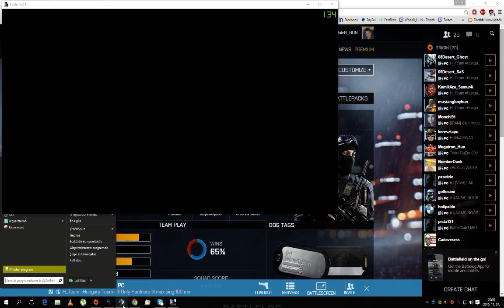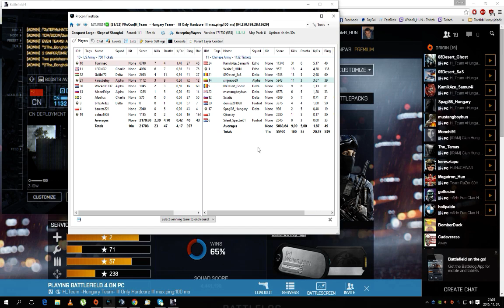Kamik4ze & WhiteR Attack Helicopter Play BF4.